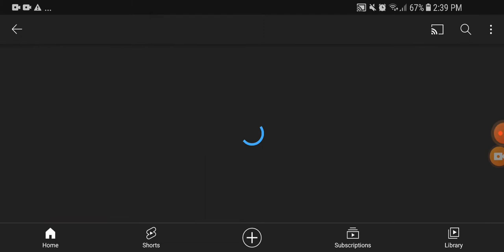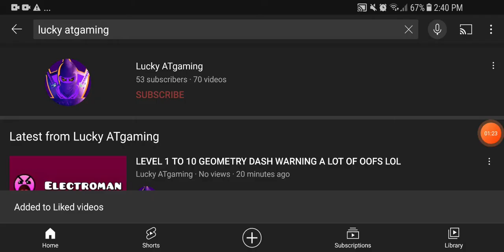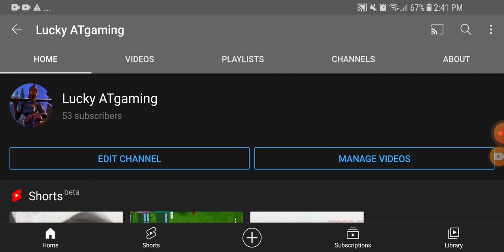My new profile